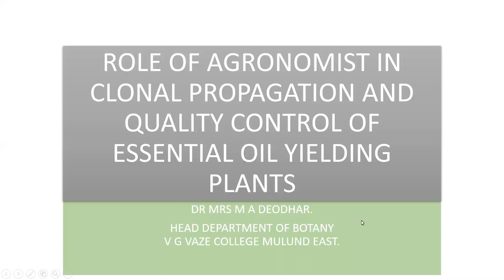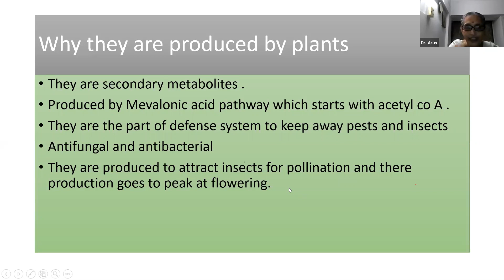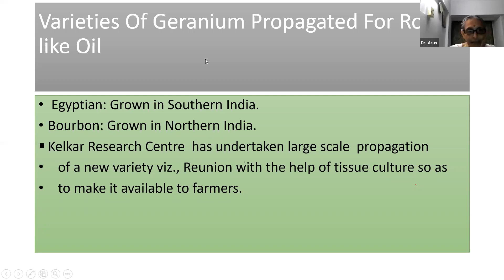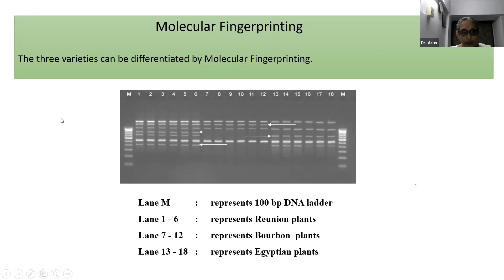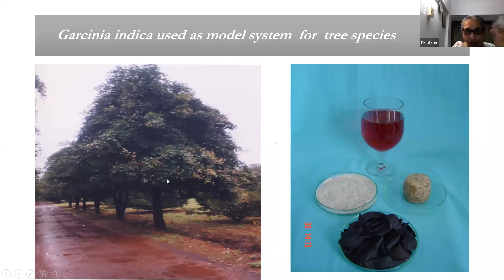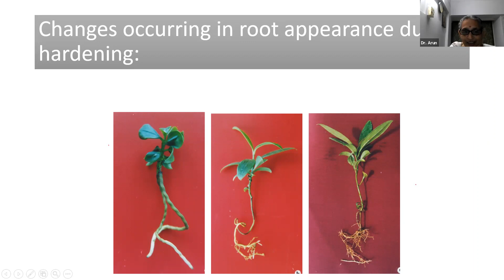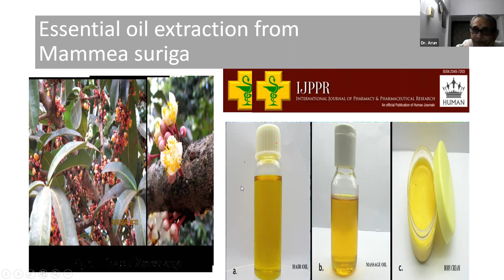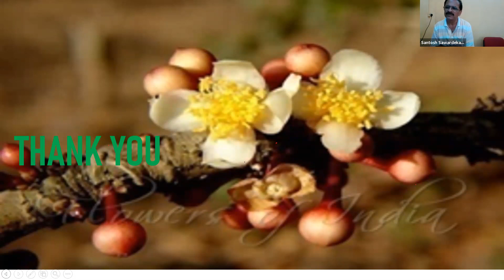Development of Entrepreneurial Skills in Tissue Culture & Molecular Techniques | Day- 6-II | DBSKKV